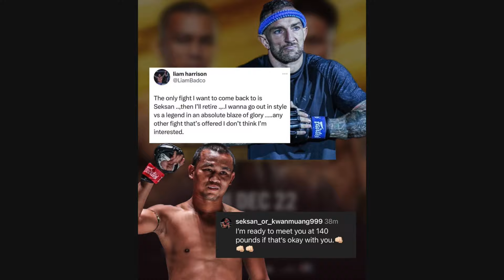EP#6 Liam Harrison | WHY Superlek is BETTER than Rodtang + TRADITIONAL vs MODERN Muay Thai | PODCAST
In this EPISODE of The City Life Podcast, England's GREATEST Muay Thai Champion, LIAM "The Hitman" HARRISON joins the show! Liam Harrison is a 9-time Muay Thai/Kickboxing World Championship, and currently the number 5th ranked Bantamweight in ONE Championship. Liam Harrison is fights out of the Bad Company Gym in the UK, and trains at Jitti Gym and Yokkao Training Center in Bangkok, Thailand. Liam Harrison has notable wins over: Muangthai P.K.Saenchai, Tetsuya Yamato, Malaipet Sasiprapa, Mehdi Zatout, Andrei Kulebin, Anuwat Kaewsamrit, and Dzhabar Askerov.

When he isn't fighting, Liam is traveling the world hosting muay thai and kickboxing seminars. He also recently launched the UK's fastest growing Muay Thai promotion: Hitman Fight League.

It was an honor to talk with a LEGEND like @LiamHarrisonTraining
Thanks Mate! 👊

00:00 ONE 165 & Marat Grigorian vs. Sitthichai Sitsongpeenong
02:17 Superlek Kiatmoo9 vs. Takeru Segawa in Kickboxing
06:06 SUPERLEK is BETTER than Rodtang Jitmuangnon
11:36 Traditional MUAY THAI vs. Modern THAI KICKBOXING
15:15 How LIAM HARRISON began his Muay Thai & Fighting Career
19:05 Liam Harrison's TOUGHEST opponents
24:08 Favorite fights of Liam Harrison's Muay Thai Career
25:45 Life After Fighting: Muay Thai Seminars & Hitman Fight League
30:38 Relationship with ONE Championship
33:25 Favorite OLD SHCOOL fighters & YOUNG PROSPECTS in Muay Thai
34:44 Seksan “The Man Who Yields To No One” Or Kwanmuang FIGHT
37:57 WHY Muay Thai is NOT popular in North America
39:30 Bellator Kickboxing was better than UFC Power Slap
41:47 Jonathan Haggerty vs. Felipe Lobo WORLD TITLE Fight
43:25 Liam Harrison LOVES Ice Hockey FIGHTS

The City Life PODCAST is a COMBAT SPORTS Podcast hosted by Isha Jahromi & Kyle Mudge of The City Life Project YOUTUBE CHANNEL!
Join us as we FEATURE guests EVERY EPISODE from the world of MIXED MARTIAL ARTS, MUAY THAI, KICKBOXING, WRESTLING &amp; JUJUTSU! Guests will include professional fighters, journalists, and content creators in the industry.

Join two longtime friends & bandmates, Recording Artist Kyle Mudge & Media Entrepreneur Isha Jahromi behind the scenes whether in the Recording Studio, and/or feeding the animals at Kyle's farm. Sit back & enjoy our podcast episodes, vlog show, and exclusive music content from The City Life Project...PLUS MORE!